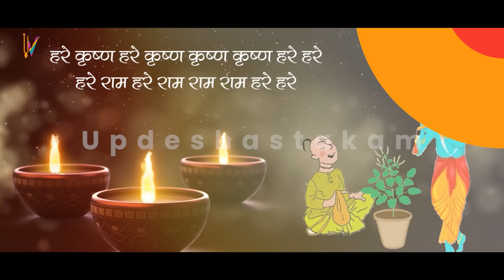Mahashivratri Vrat/Puja Vidhi 2025 | महाशिवरात्रि व्रत का पालन कैसे करें संपूर्ण विधि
Mahashivratri 26 Feb 2025
If you like Our efforts Please Support Us to Contribute for the Next Ekadashi Katha Video.
Recite this mantra to offer prayers to Lord Shiva
वृंदावनी पते! जय सोम सोम मौले!
सनक सनंदन सनातन नारदेद्य।
गोपीश्वर! व्रज विलासी युगांग्री पद्मे!
प्रेम प्रयच्छ निरुपाधी नमों नमस्ते!
अर्थात् हे वृंदावन के क्षेत्रपाल! हे सोम! आपकी सदा ही जय हो! आप जिनके मस्तक पर चंद्रमा सुशोभित है और जिनकी पूजा सनक, सनंदन और नारद करते है, हे गोपीश्वर भगवान शिव! मैं आपसे व्रज धाम में सुंदर नित्य लीला करने वाले श्री श्री राधा माधव के चरण कमलों में प्रेम प्राप्त करने की इच्छा रखता हूँ, मैं बारंबार आपको प्रणाम करता हूँ।